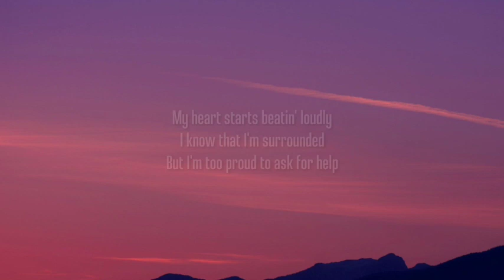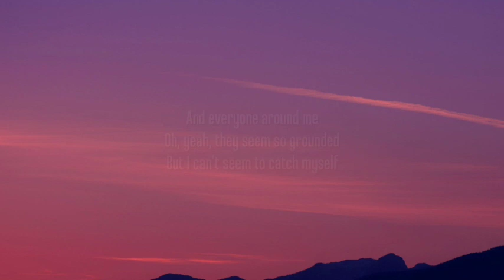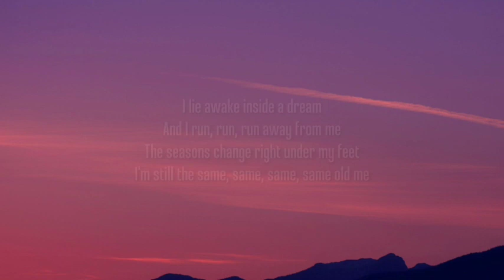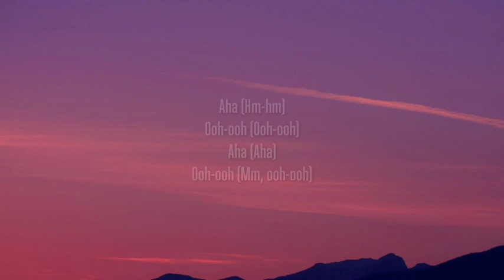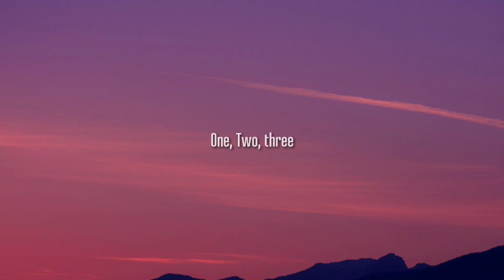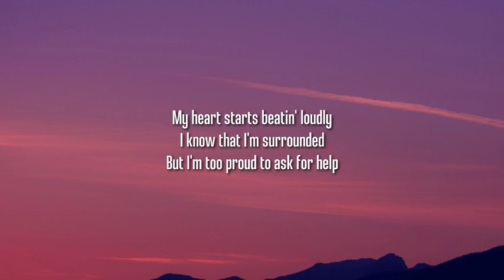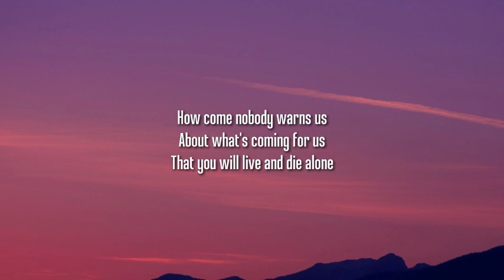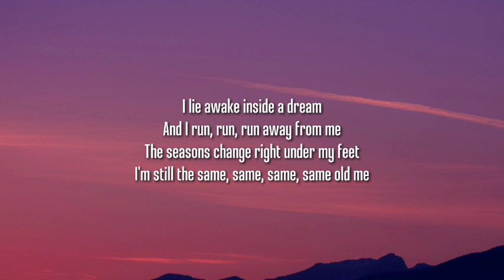Bebe Rexha & Dolly Parton - Seasons (1 HOUR/Lyrics)